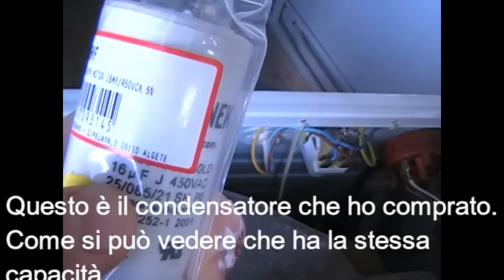Come riparare la lavatrice non centrifuga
Come riparare una lavatrice che non ruota o centrifugato.